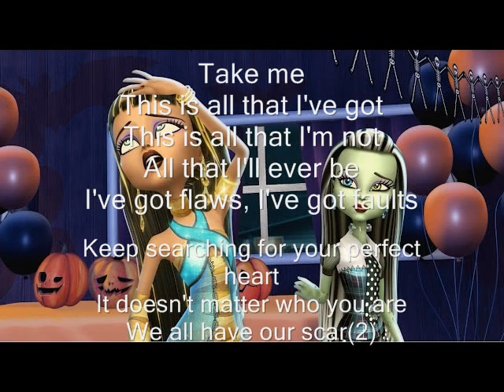Allison Iraheta Scars lyrics sin musica Monster High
cancion con lyrics